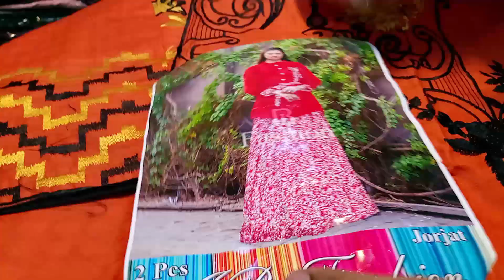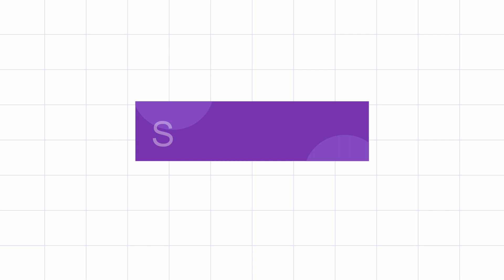the best ladies trending tiktok dresses for ladies gulshan market new multan